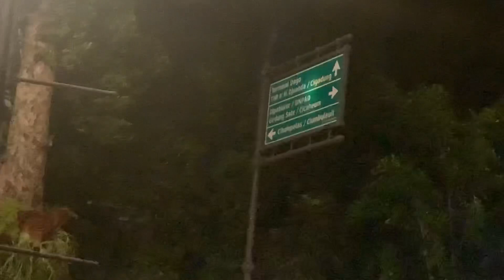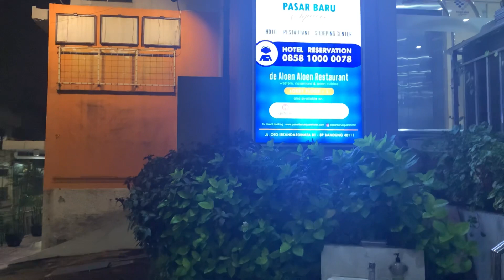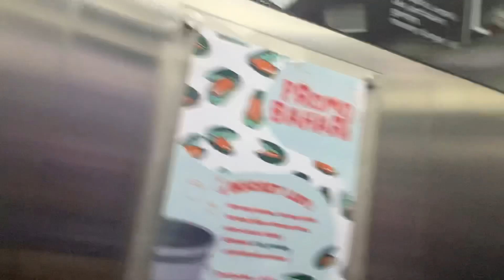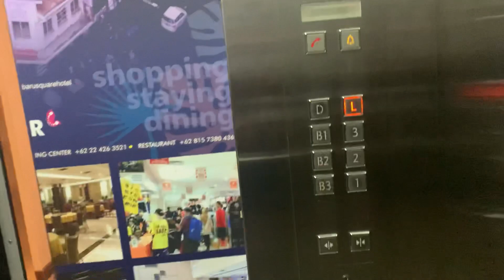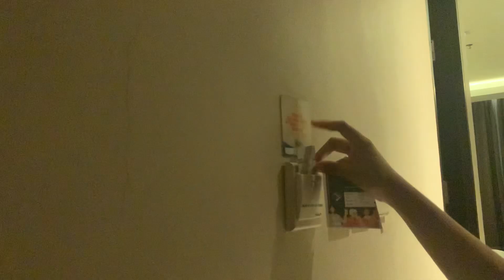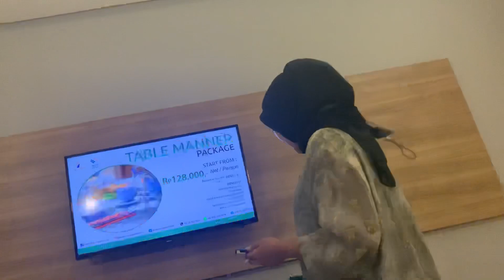TIBA TIBA KE BANDUNG.